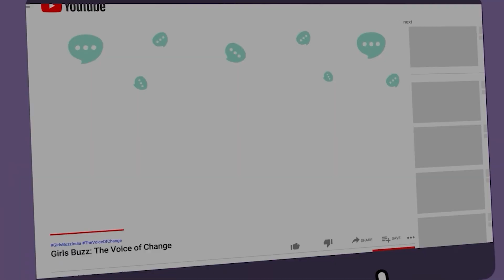Everything you need to know about IBS | Dr. Rupali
This video covers everything you need to know about Irritable Bowel Syndrome (IBS). It is a very common disorder that can affect most age groups. Watch this video if you want to learn more about IBS symptoms.

The expert advice from Dr. Rupali Satija will help you figure out if you have any symptoms of IBS and when you need to consult a physician.